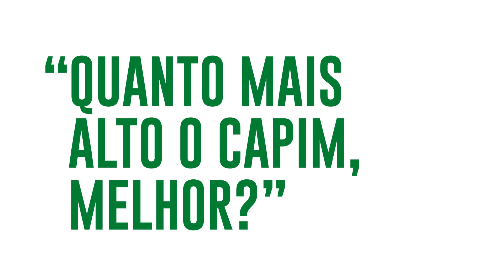Minuto Soesp - Curiosidades - Capim mais alto é melhor?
Se você já tem essa curiosidade, confira então a resposta da nossa Engenheira Agrônoma, Thais Cavaleti.